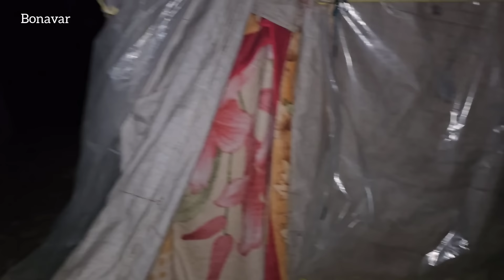Shepherd's Heroic Care and Rescue of a Young Woman After Drowning in a River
: This article shows the exceptional care and rescue efforts made by a shepherd to save and care for a young woman who drowned in a river.  The narrative focuses on the shepherd's bravery, resourcefulness and quick thinking as he steps in to pull her out of the water and provide emergency medical care.  It then examines the ongoing care provided by Shepherd, including ensuring his safety, arranging for professional medical treatment, and providing emotional support during his recovery.  This inspiring narrative sheds light on the selflessness and heroism of people in times of crisis and emphasizes the importance of timely intervention and compassionate care in saving lives and helping the recovery process.
               # Actions in rural areas
                # Attractive rural lifestyle and culture
Exploring hidden gems in remote villages